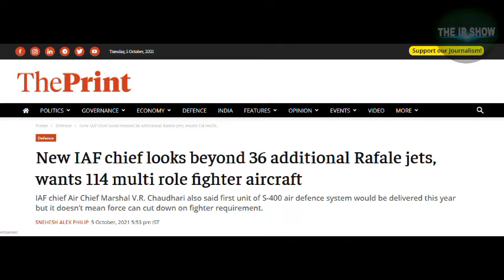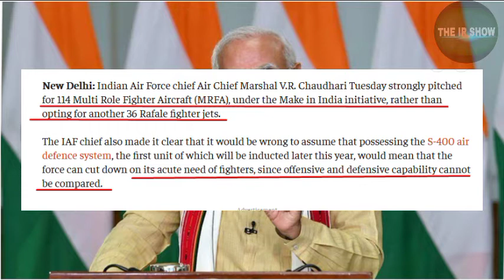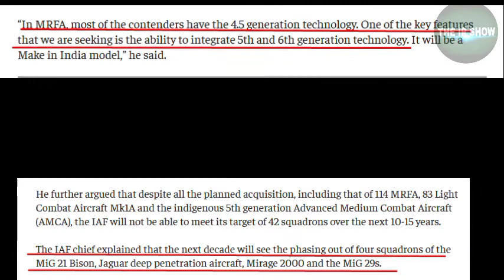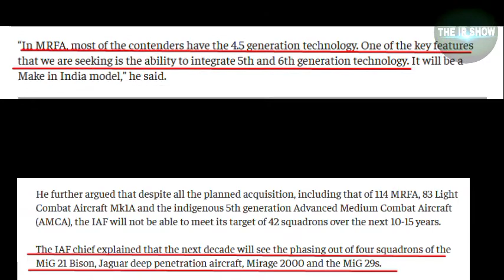new air chief Marshal shocked the world after his statement on F35 aircraft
pls viewers share video on other platforms also to increase this channel reach...